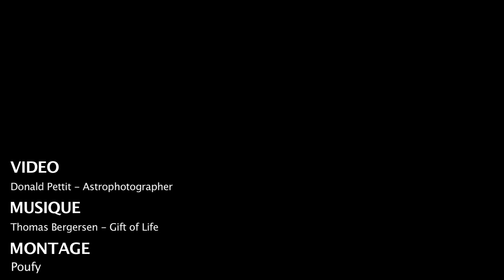Donald Roy Pettit back on Earth with new ISS Earth Time Lapse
L'Astronaute Dr Pettit est revenu sur Terre avec de nouveaux Time Lapse depuis l'ISS, impossible pour moi de ne pas en faire un montage... Bon voyage à toutes et à tous !